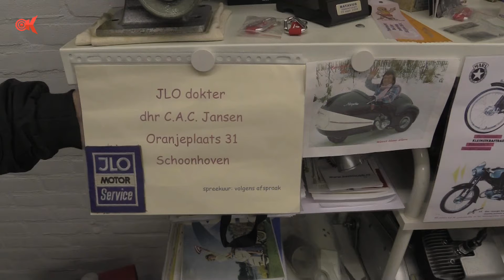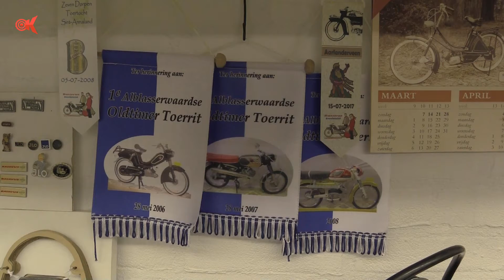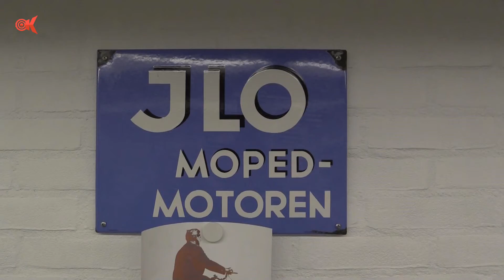Op Stap met Nico - JLO Dokter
De JLO Dokter Clemens Jansen. Een museum vol met JLO motoren. Deze motoren zaten in de jaren 60 onder PUCH en BATAVUS brommers. Deze zijn op heden weer zeer in trek. Geniet van deze nostalgische motoren.